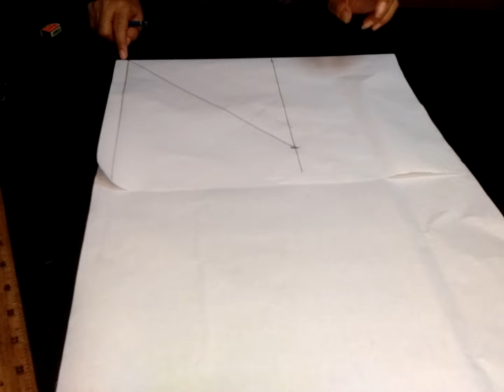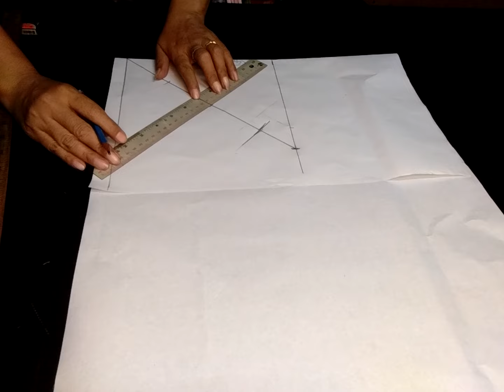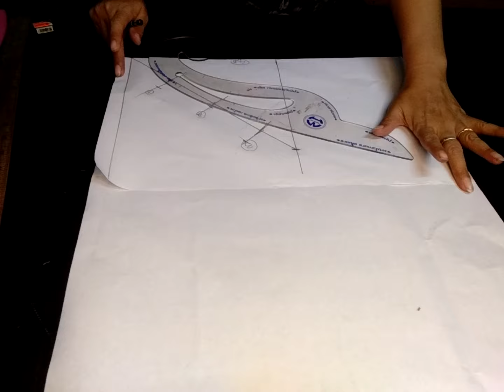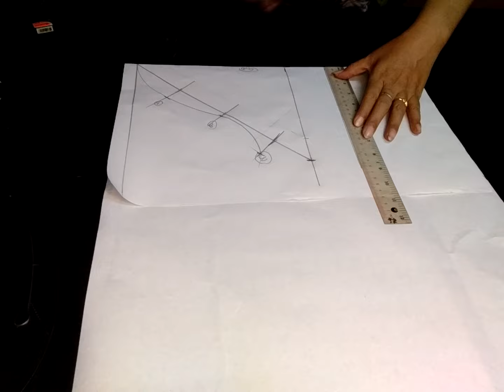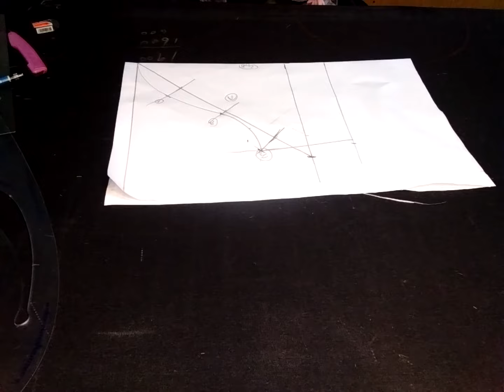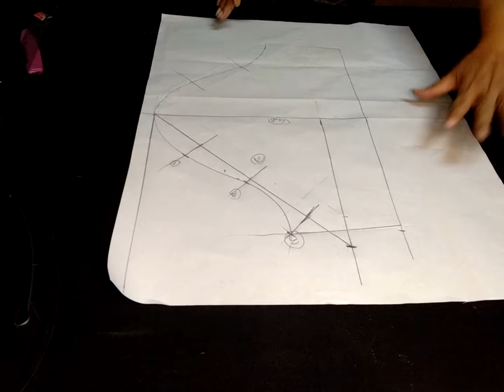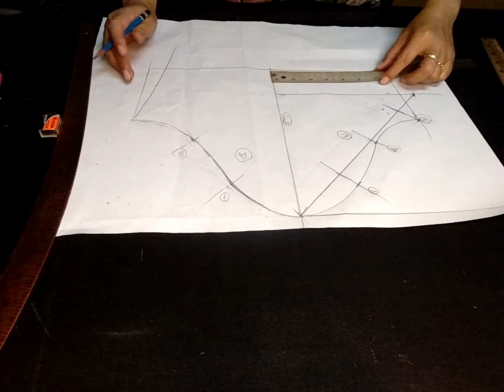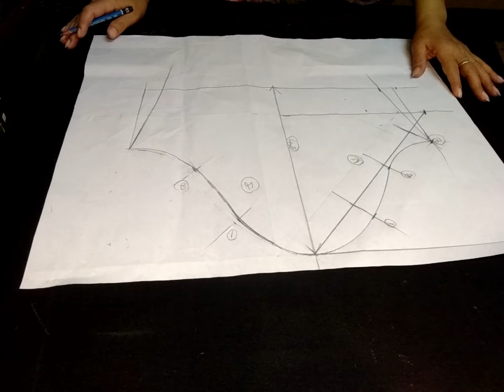EP.57วิธีสร้างแขนเสื้อมาตรฐานแขนเสื้อสวยแบบง่ายๆเข้าใจเร็ว แบบที่1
วิธีสร้างแขนเสื้อสวยๆกันง่ายๆสำหรับมือใหม่หัดตัด ใว้สำหรับนำไปดัดแปลงต่อยอดเป็นแขนเสื้อแบบต่างๆได้สร้างแพทเทิร์นเสื้อแบบต่างๆ #{"result":"